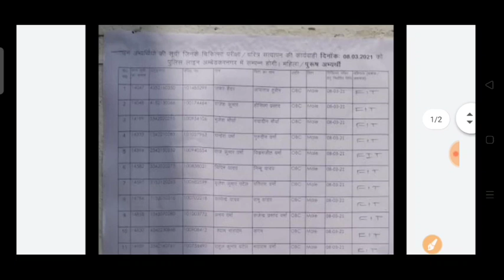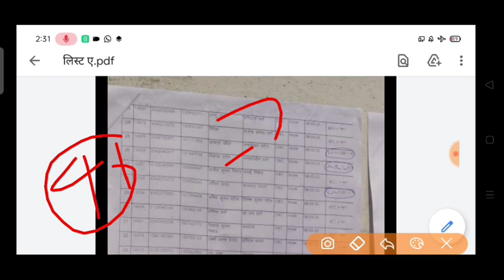UPP medical 17360 2nd बैच मेडिकल Result घोषित || ददेखो जल्दी 🎉🎉🎉 Result 2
जिला- अंबेडकर नगर जिला